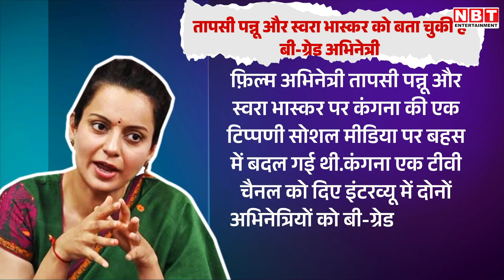Kangana Ranaut के अब तक किन-किन बयानों पर हो चुका है विवाद, जानिए पूरी डिटेल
बीजेपी ने कंगना रनौत इस साल के लोकसभा चुनावों में हिमाचल प्रदेश की मंडी सीट से लोकसभा का टिकट दिया था। लोकसभा चुनाव जीतकर कंगना रनौत पहली बार सांसद बनी।कंगना रनौत एक ऐसी एक्ट्रेस हैं जो कई बार अपने बयानों की वजह से विवादों में रह चुकी हैं।  पहला कंगना का किसान आंदोलनकारियों पर बयान। दूसरा राहुल गांधी पर टिप्पणी। तीसरा जब कंगना ने शंकराचार्य पर सवाल उठाए थे और खूब विवाद हुआ था। चौथा जब उन्होंने कहा था की 'असली आज़ादी साल 2014 में मिली'। पांचवा जब उन्होंने तापसी पन्नू और स्वरा भास्कर को बी-ग्रेड एक्ट्रेस कहा था।  तो चलिए आज जानते है कंगना के वो बयान डिटेल में जिन पर भारी विवाद हो चुका है, देखें पूरी रिपोर्ट।